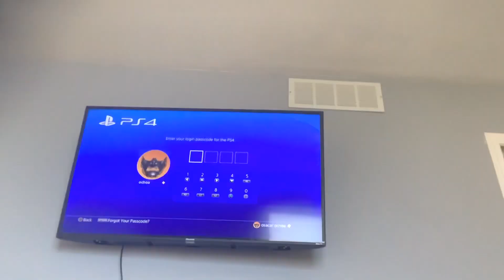My god of war armor set